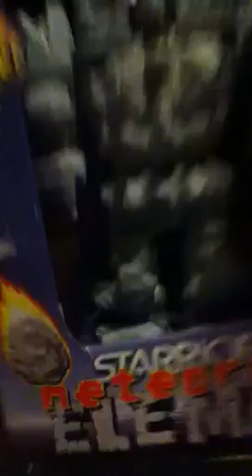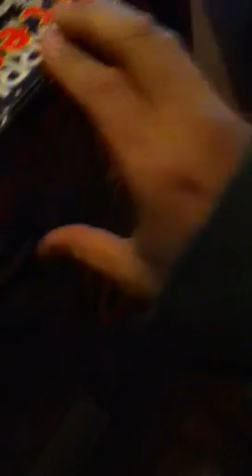eBay Unboxing: Meteoroid Eleman (Donated Robot!)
He finnaly arrived at the end the video gets cut off since my ipod ran out if memory. Also he did not walk since he had a broken gear and his batteries corrodid.